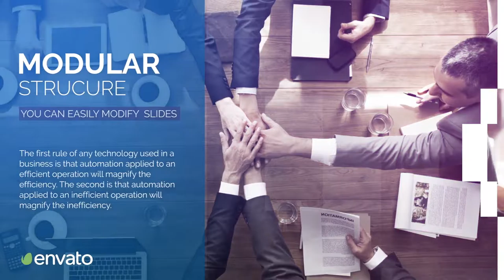Minimal Corporate Presentation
9 Places for Media,Text & logo
4 Different Transition
Fast Render
Clean Titles
Well organized template
Modular construction
Multi-purpose
Combine scenes and you can create any media slideshow: business, retro, travel, vintage, minimal, wedding, corporate, sport, hipster etc.